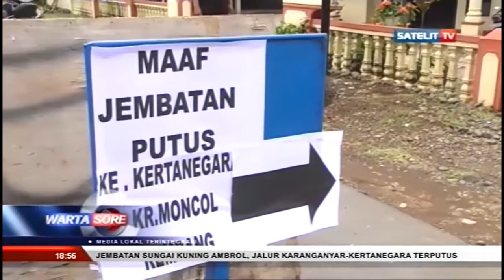JEMBATAN KALI KUNING AMBRUK ARUS LALU LINTAS DI ALIHKAN